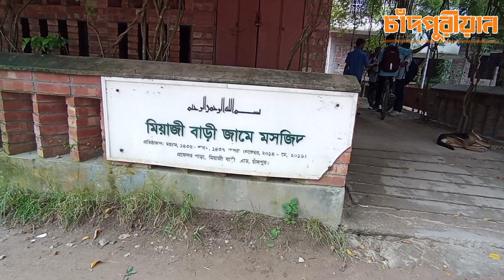মসজিদ নয়, যেন আলিশান প্রসাদ, চাঁদপুর প্রফেসর পাড়া মিয়াজি বাড়ি জামে মসজিদ।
চাঁদপুর প্রফেসর পাড়ায় অবস্থিত মিয়াজী বাড়ি জামে মসজিদ  দৃষ্টিনন্দিত স্থাপনার এক অনন্য উদাহরণ। মসজিদের ডিজাইন ও প্রাকৃতিক সৌন্দর্যে ভরপুর এই মসজিদকে নিয়ে আমাদের আজকের এই প্রতিবেদন ।

চাঁদপুর প্রফেসর পাড়া মিয়াজি বাড়ি জামে মসজিদ।
প্রফেসরপাড়া মিয়াজী বাড়ি জামে মসজিদ।
চাঁদপুরের দর্শনীয় স্থান।
সুন্দর মসজিদের ডিজাইন।
আধুনিক মসজিদের ডিজাইন।